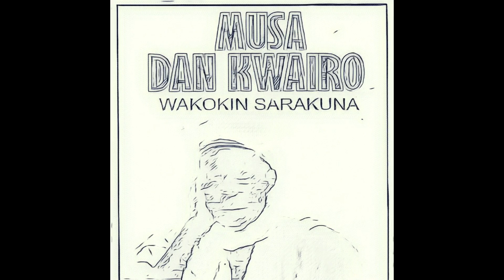MUSA DAN KWAIRO - BAGOBIRI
Dan kwairo